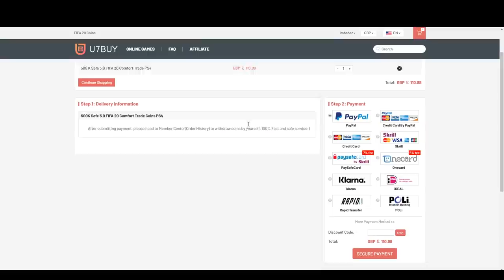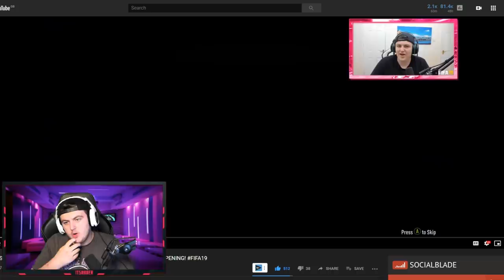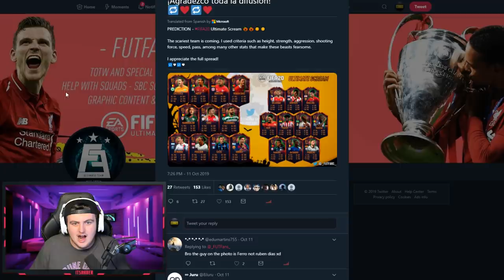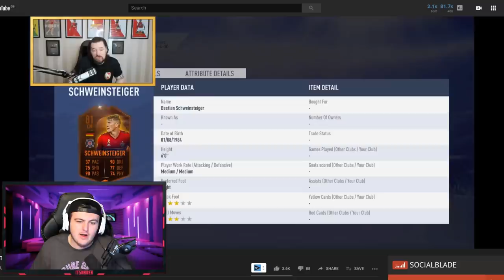ULTIMATE SCREAM IS COMING! WHAT TO EXPECT! FIFA20 ULTIMATE SCREAM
Fifa 20, Ultimate team, Fifa 20 Ultimate Scream, Ultimate Scream is coming, Scream Team, Scream Cards, Scream SBC, What to expect, How to prepare